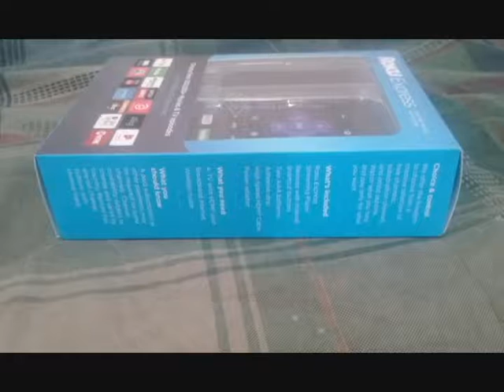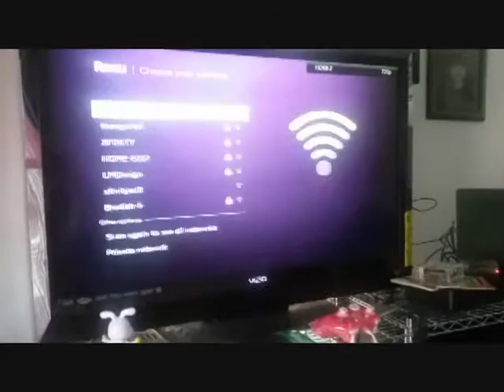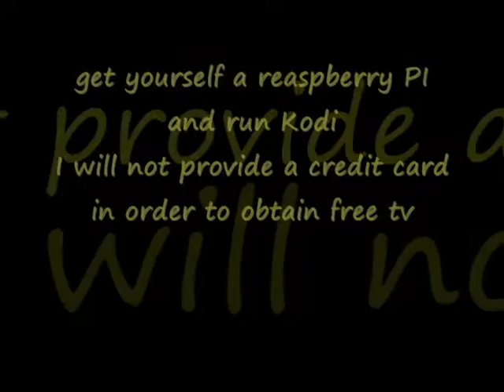Roku Express Caveat emptor